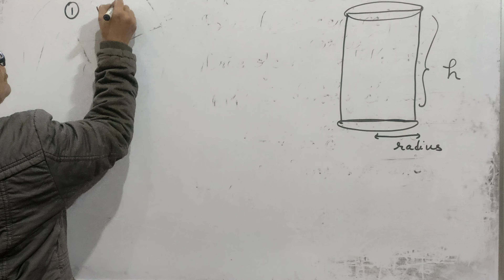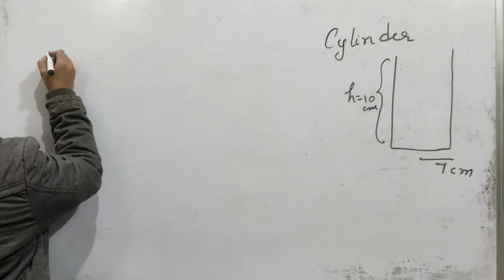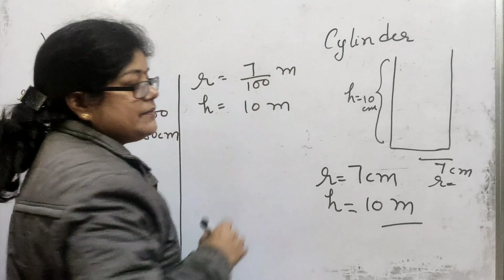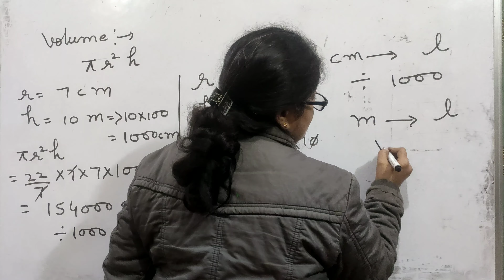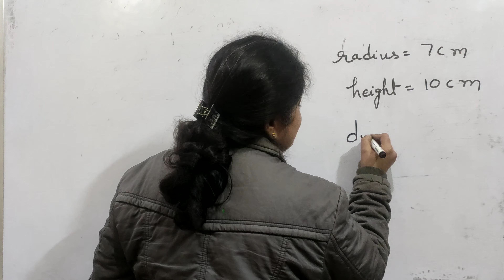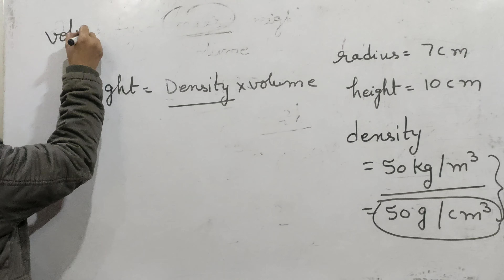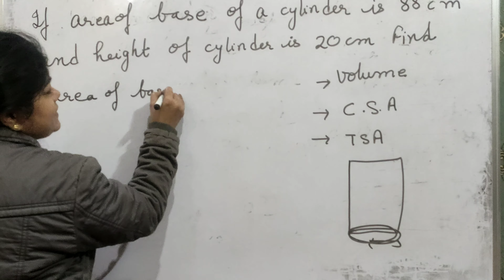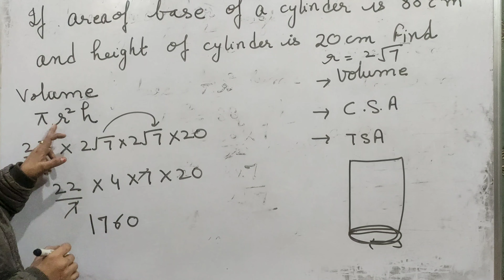Ncert Solutions class 9 ||surface areas and volumes part 1|ex 13.2@sonikaanandacademy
topic of discussion in the section is how to find surface area and volume of a circular cylinder this topic is discussed in class ninth NCERT under the topic of surface area and volume rustoppers explain in the lesson number 13 and the topic is covered in exercise 13.2 of NCERT CBSE Board first explain you what are cylinder what are different formulas of cylinder that is what is call surface area of cylinder what is total surface area of cylinder acceptor I also explain some little bit concept based questions of exercise 13.2 after watching this video you students must solve different types of questions of NCERT book of exercise 13.2 this is the part 1 of the Challenger this is also known as mensuration this topic is also known as mensuration Soni can Academy is working for generally free study materials in form of video lectures and PDF acceptor you can also visit different study materials from the app and you can download the app from Google Play Store named as Sonika Anand Academy the contact number is 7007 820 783